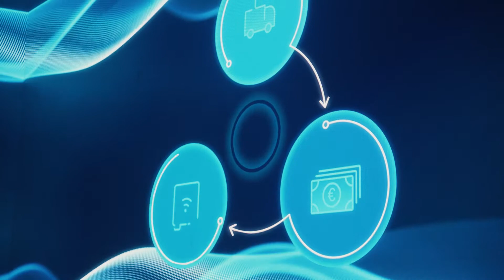Der neue eActros - Charged & Ready | Altherr Nutzfahrzeuge AG.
Nachhaltig, zukunftsorientiert, innovationsgetrieben und leise: Das ist der erste vollelektrische Truck von Mercedes-Benz. Doch der eActros ist mehr als nur ein Truck. Er ist Teil der integrierten eActros Lösung, die neben dem Truck mit den klassischen Services auch noch das neue eConsulting und innovative digitale Lösungen beinhaltet. Alles, um dem Ziel der lokalen Emissionsfreiheit ein Stück näherzukommen.

Altherr Nutzfahrzeuge AG
Untersteig
CH-9650 Nesslau

Altherr Nutzfahrzeuge AG
Im Rösle 7
FL-9494 Schaan